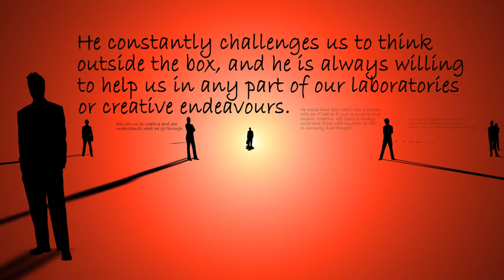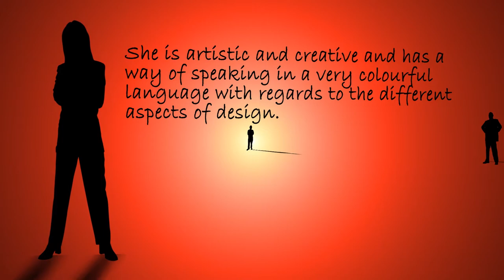Part 8: What does it take to be a Teaching Hero?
Highlighting the themes and characteristics that students have articulated as so valuable and so supportive of their learning.

Creative Communication: The theme of creative communication echoes through student testimonials. Teachers who know how to reach, talk to, guide and explain, often use creative content and creative processes and these are the things that learners derive wonderful benefit from.

Teaching Hero Awards 2016

The National Forum for the Enhancement of Teaching and Learning in Higher Education in partnership with the Union of Students in Ireland (USI) presented 37 Teaching Hero Awards to teachers from Ireland’s higher education sector on Thursday 27 October 2016. The Awards marked the culmination of a 2016 Teaching Hero campaign that saw over 800 higher education teachers nominated by their students for these awards.

Students described their most impactful teachers as being outstanding, knowledgeable communicators and again emphasised the human touch as being an essential characteristic.  Focused on innovative, creative and inspiring teaching and its impact on student learning, the 2016 awards honour the best of Ireland’s higher education teachers for the influence they have on the development of their students and the part they play in promoting educational excellence in higher education. The award recipients honoured come from universities, institutes of technology and private colleges.